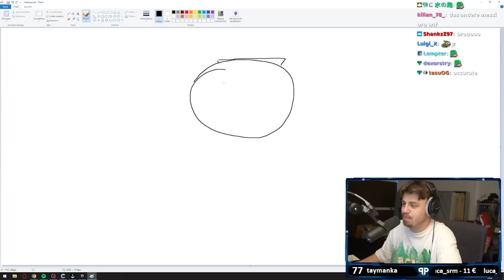Papaplatte weiß nicht wie Messi aussieht - Papaplatte Clips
Papaplatte weiß nicht wie Messi aussieht - Livestream Highlights - Papaplatte Clips - Just Chatting - G4M - German4Media